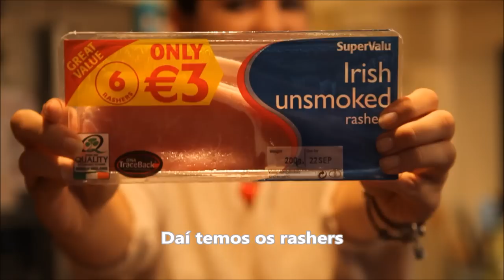Como preparar um café da manhã irlandês - All That Jess#3 - E-Dublin TV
A Jess está de volta e dessa vez com convidada especial!

Ela chamou sua melhor amiga, Clare, e as duas vão ensinar todo mundo como fazer um típico café da manhã irlandês! Nhams!

Uma dica: não veja o vídeo com fome! ;)